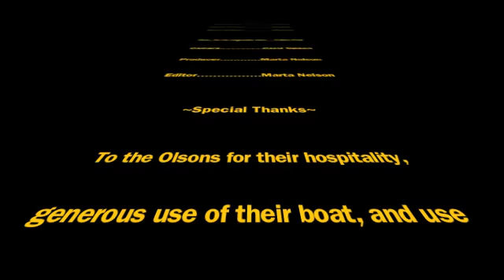With No Regrets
The best air chair crashes of 2011!!